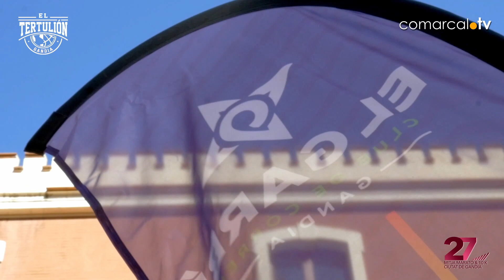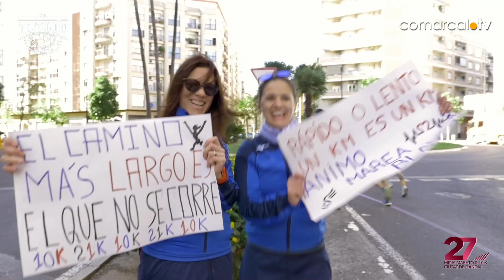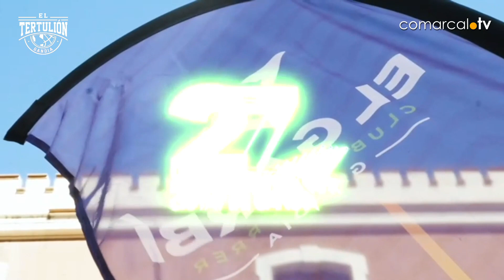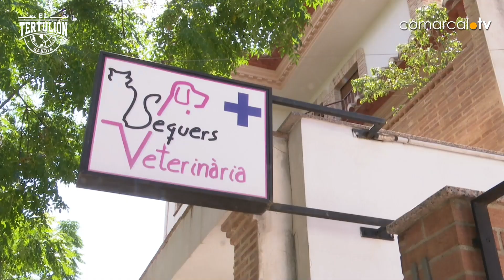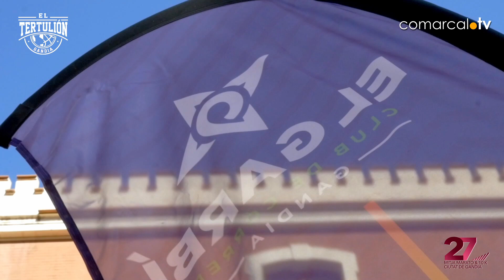EL TERTULION GANDIA 09-11-2022